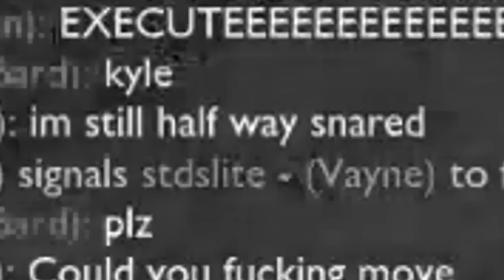Fully stacked Morgana (League Amino fan game)